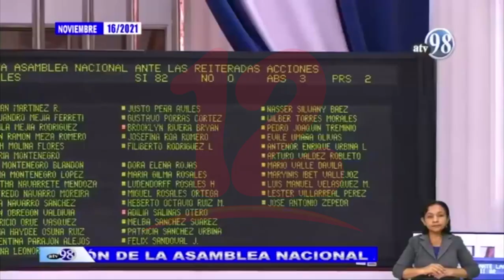Murillo se defiende ante presión internacional y asegura que respaldan la denuncia contra la OEA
Noticias12Nicaragua Rosario Murillo se defiende ante presión internacional y asegura que respaldan el pronunciamiento contra la OEA aprobado por la Asamblea Nacional.